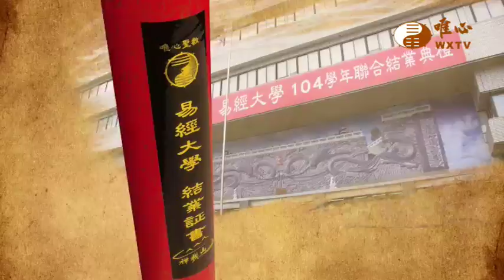元啟法師【大家來學易經063】｜ WXTV唯心電視台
易經風水專業電視台WXTV大家來學易經
『大家來學易經』每週五~六  20:00 ~ 20:30首播